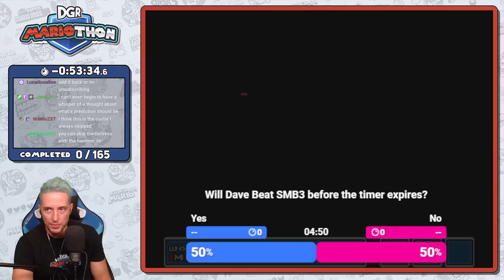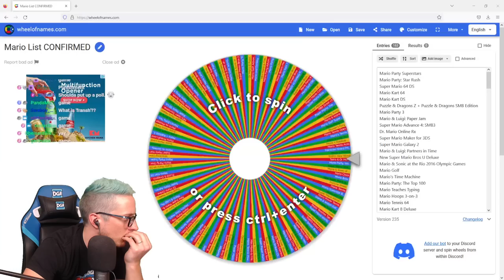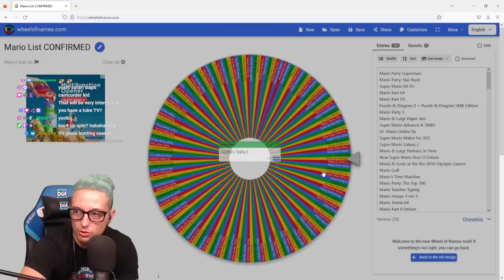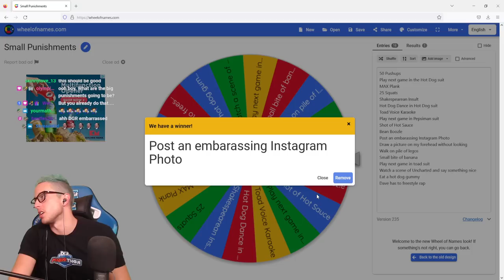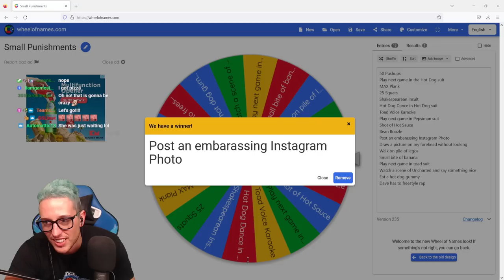MARIOTHON: Super Mario All-Stars (1/165) | FULL VOD ARCHIVE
WHAT IS THE MARIOTHON?

The Mariothon is the ultimate Mario challenge for any gamer! It was created by DGR_Dave and he is currently on a quest to finish the first ever official Mariothon! Not only is Dave playing these games over on his Twitch channel, but he is also posting reviews of each game on his Youtube channel as he goes.

So...what's the challenge, you ask? The goal of the Mariothon is to beat every single Super Mario video game ever made. This includes all first party games and licensed games in which Mario is a playable character. Mariothon also includes other video games in which Mario has a prominent supporting role.

Over 150 titles, across 15 gaming systems (and counting)!

Once completed, you can say that you've been there for every quest Mario has ever taken since his humble beginnings in 1983.

What counts as “beating” a game is subjective and will vary drastically depending on the format. Many games can be crossed off the list by completing an any%-style playthrough, but some others will require more creative definitions of completion.